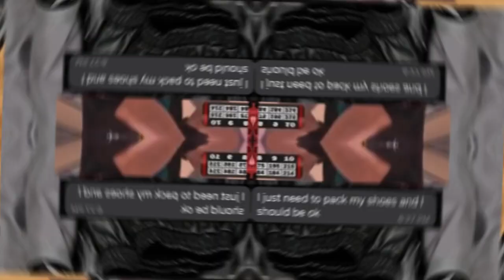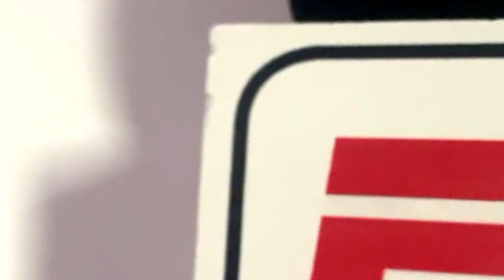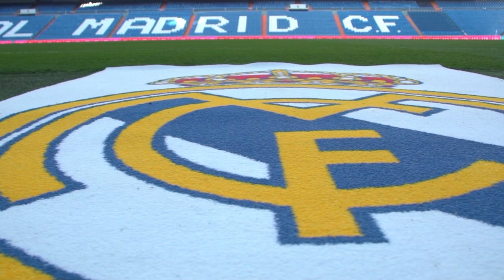Road to El Clasico VLOG: Broken teeth & a Barcelona beatdown! | ESPN FC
Journey with Alexis Nunes who took us behind-the-scenes in the buildup (and during) El Clasico as Barcelona defeated Real Madrid 4-0 at the Santiago Bernabeu. From live digital segments on the hotel terrace, breaking teeth in the show and on-the-pitch access with the likes of Luis Garcia, Pablo Zabaleta and Steve McManaman…you surely won’t want to miss this.